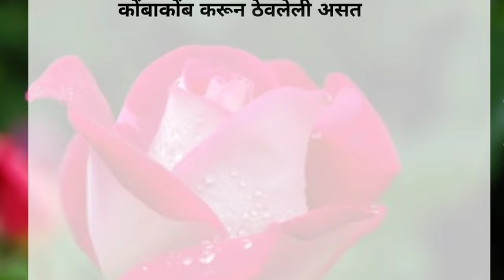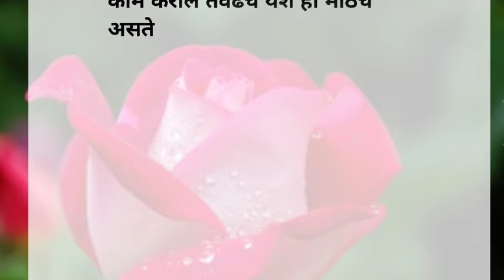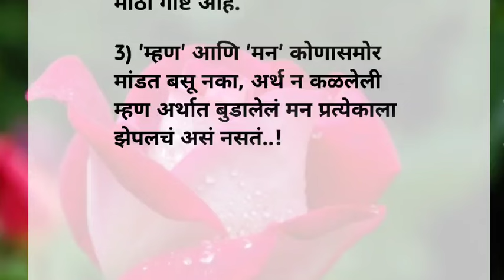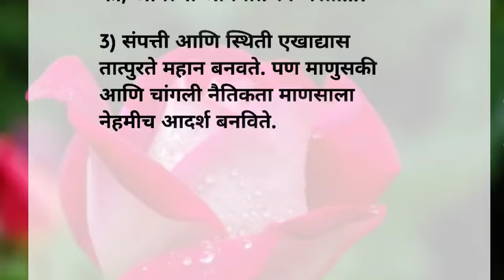आपल्यावर हसणारे परके नसतात आपलीच लोक | Most Motivational Quotes | Suvichar | Best Line